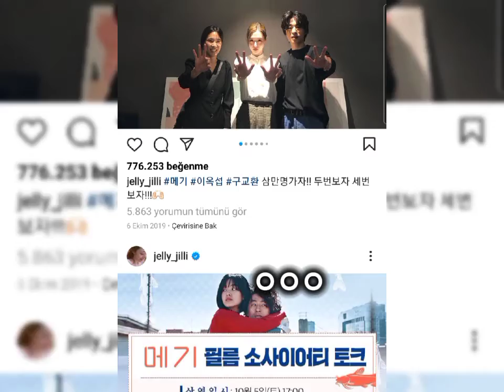POV:SULLİni 2021 yılında tanımışsın